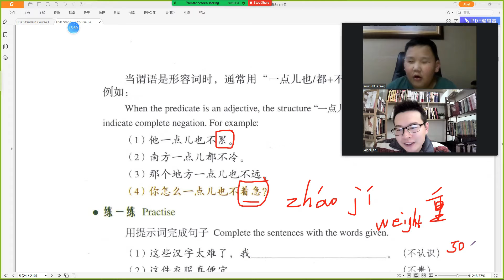来了一位小胖男孩| Learn Chinese 学中文 Học tiếng trung